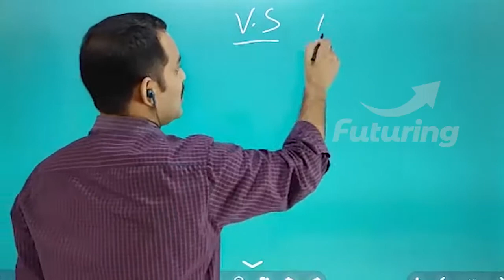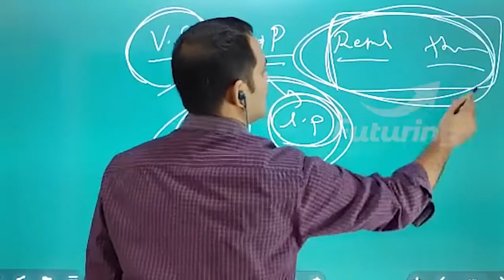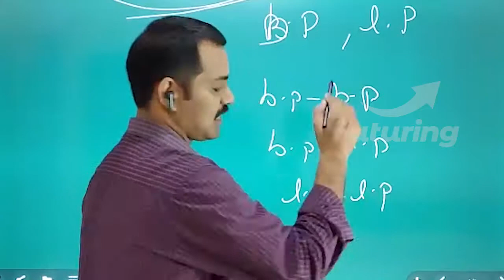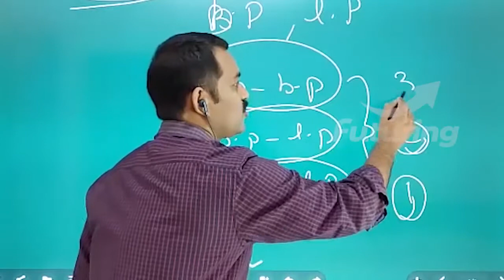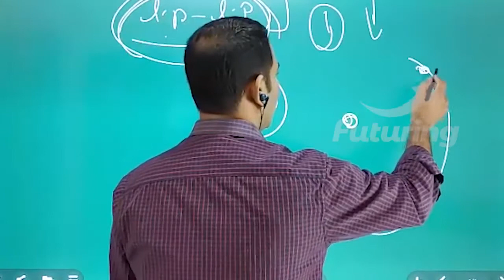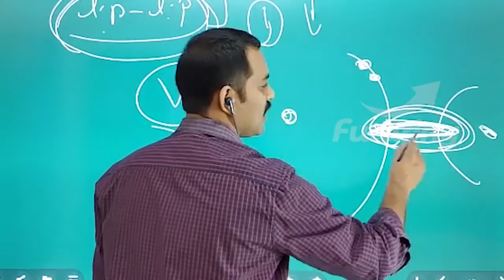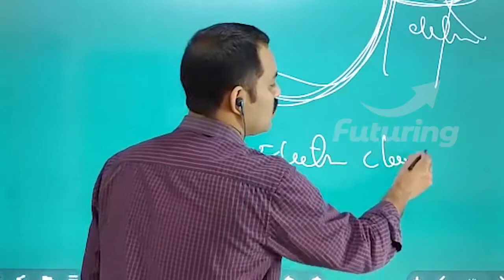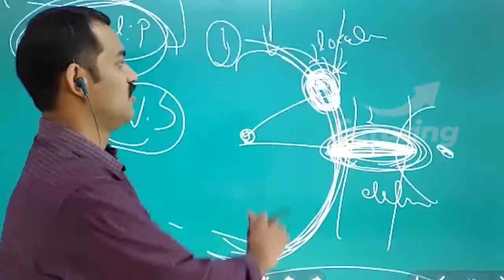VSEPR 2 | What is actually repulsion ? | JAM/NET | Introductory Class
What is Repulsion ? How we Define it ?  Watch the intro video and find out.